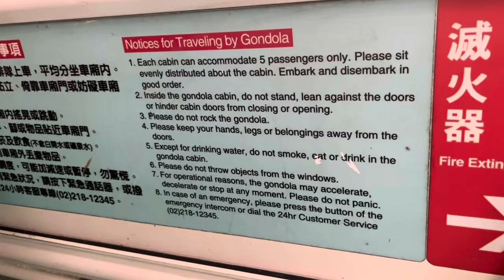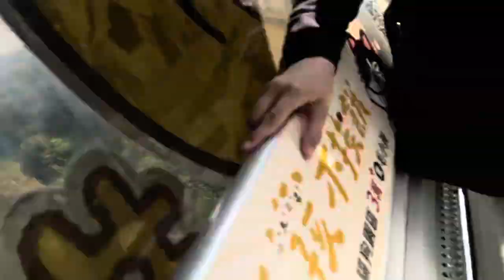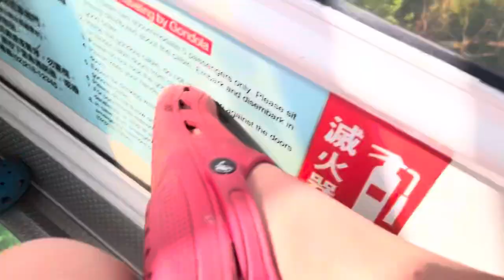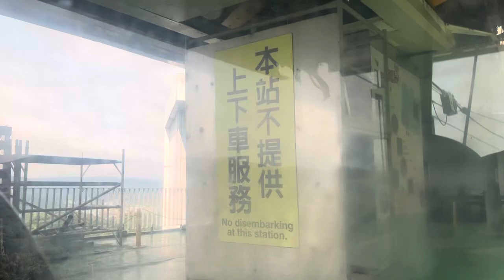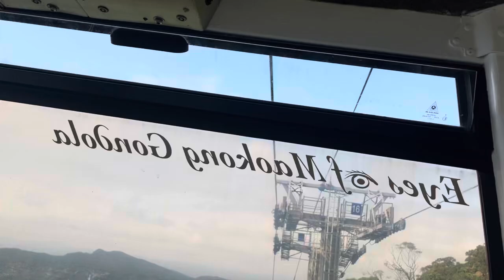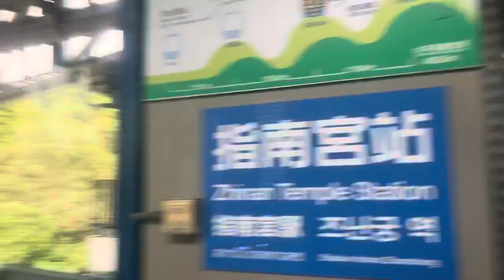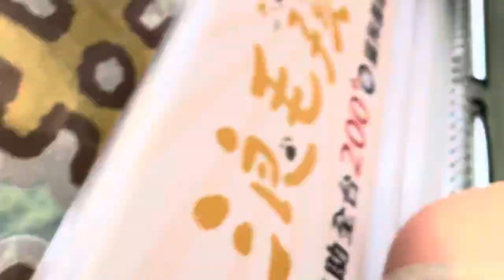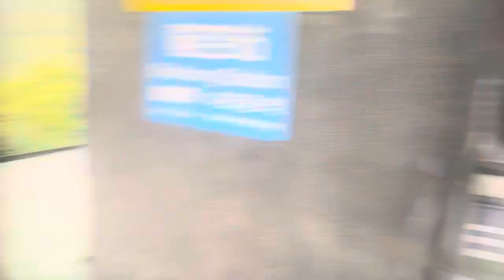The entire Maokong Gondola (with a glass bottom too)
The Maokong Gondola is a cable car line that runs from Taipei Zoo to the upper Maokong Highlands with a max elevation of 960 feet (~300 meters). Cable cars are either normal cars or they have a glass bottom, but their services are the same. At a length of 4 kilometers with 4 stations, the line is a useful journey up the mountain from the southeast end of the Taipei Metro. The line opened in 2007, but was closed from 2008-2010.